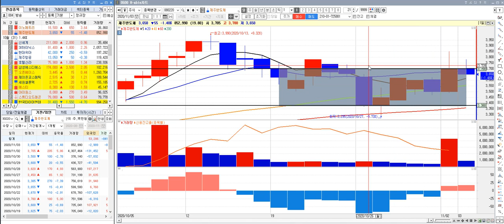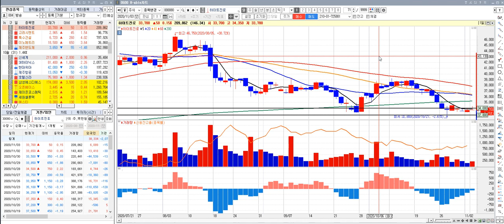추천종목 : 고려시멘트,하이트진로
개미의 구세주 『 개구TV 』 패닉 인사드립니다.

- 종목 추천 매매 방송
- 당일 매매 종목 리뷰
- 개인 투자자를 위한 주식 카페 놀러오세요